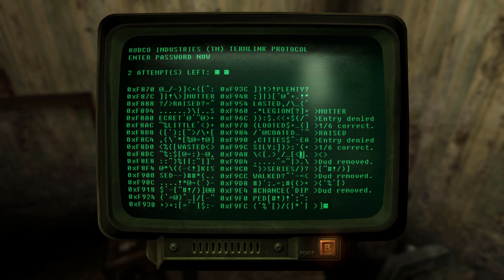DOCTOR LESKO! - FALLOUT 3 MODDED Let's Play Part 14 (60FPS PC)